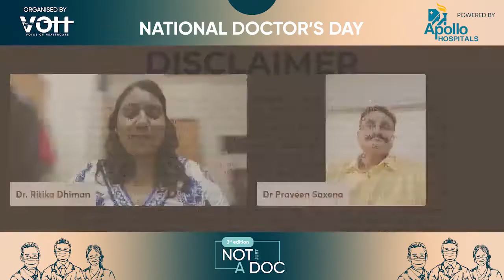Not Just A Doc | Know Your Doctor | Dr. Praveen Saxena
𝗡𝗢𝗧 𝗝𝗨𝗦𝗧 𝗔 𝗗𝗢𝗖 - 𝗞𝗻𝗼𝘄 𝗬𝗼𝘂𝗿 𝗗𝗼𝗰𝘁𝗼𝗿

Meet Dr Praveen Saxena, Sr. Consultant Spine Surgery, at Apollo Hospitals Ahmedabad as he shares his personal experiences, and interests in this special video series in association with Apollo Hospitals on the occasion of 𝗡𝗮𝘁𝗶𝗼𝗻𝗮𝗹 𝗗𝗼𝗰𝘁𝗼𝗿𝘀' 𝗗𝗮𝘆 where we attempt to unveil the extraordinary lives of doctors beyond the white coat.